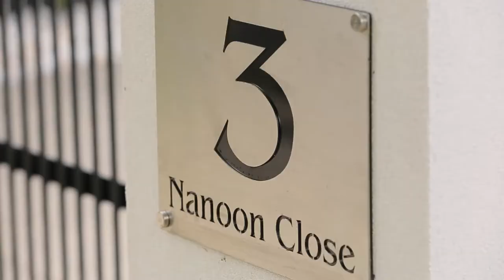Marshall White: 3 Nanoon Close Brighton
Marshall White:
3 Nanoon Close Brighton